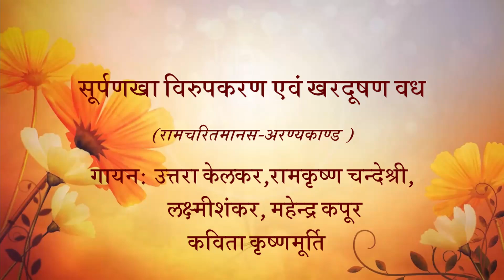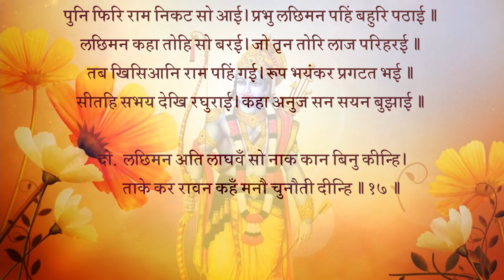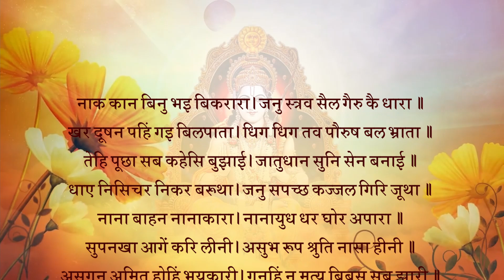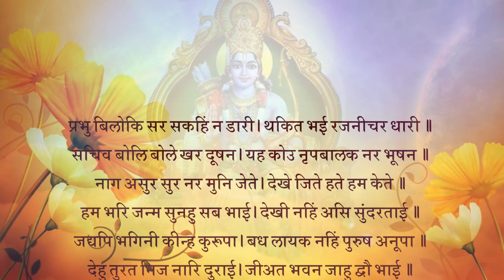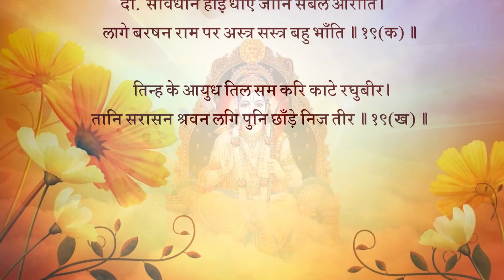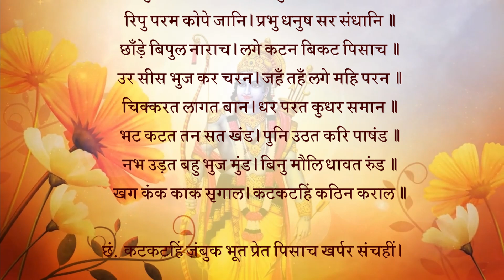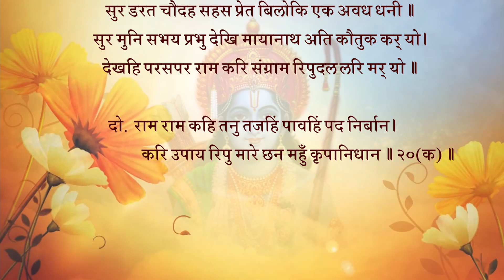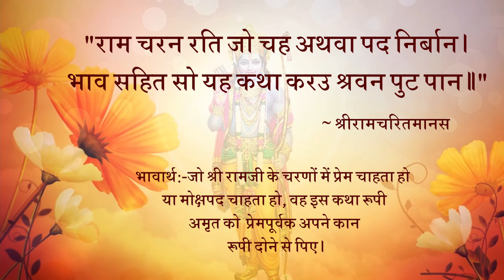सूर्पणखा विरुपकरण एवं खरदूषण वध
सूपनखा रावन कै बहिनी। दुष्ट हृदय दारुन जस अहिनी॥
पंचबटी सो गइ एक बारा। देखि बिकल भइ जुगल कुमारा॥2॥
भावार्थ : शूर्पणखा नामक रावण की एक बहिन थी, जो नागिन के समान भयानक और दुष्ट हृदय की थी। वह एक बार पंचवटी में गई और दोनों राजकुमारों को देखकर विकल (काम से पीड़ित) हो गई॥2॥
* भ्राता पिता पुत्र उरगारी। पुरुष मनोहर निरखत नारी॥
होइ बिकल सक मनहि न रोकी। जिमि रबिमनि द्रव रबिहि बिलोकी॥3॥
भावार्थ : (काकभुशुण्डिजी कहते हैं-) हे गरुड़जी! (शूर्पणखा- जैसी राक्षसी, धर्मज्ञान शून्य कामान्ध) स्त्री मनोहर पुरुष को देखकर, चाहे वह भाई, पिता, पुत्र ही हो, विकल हो जाती है और मन को नहीं रोक सकती। जैसे सूर्यकान्तमणि सूर्य को देखकर द्रवित हो जाती है (ज्वाला से पिघल जाती है)॥3॥
* रुचिर रूप धरि प्रभु पहिं जाई। बोली बचन बहुत मुसुकाई॥
तुम्ह सम पुरुष न मो सम नारी। यह सँजोग बिधि रचा बिचारी॥4॥
भावार्थ : वह सुन्दर रूप धरकर प्रभु के पास जाकर और बहुत मुस्कुराकर वचन बोली- न तो तुम्हारे समान कोई पुरुष है, न मेरे समान स्त्री। विधाता ने यह संयोग (जोड़ा) बहुत विचार कर रचा है॥4॥
* मम अनुरूप पुरुष जग माहीं। देखेउँ खोजि लोक तिहु नाहीं॥
तातें अब लगि रहिउँ कुमारी। मनु माना कछु तुम्हहि निहारी॥5॥
भावार्थ : मेरे योग्य पुरुष (वर) जगत्‌भर में नहीं है, मैंने तीनों लोकों को खोज देखा। इसी से मैं अब तक कुमारी (अविवाहित) रही। अब तुमको देखकर कुछ मन माना (चित्त ठहरा) है॥5॥
* सीतहि चितइ कही प्रभु बाता। अहइ कुआर मोर लघु भ्राता॥
गइ लछिमन रिपु भगिनी जानी। प्रभु बिलोकि बोले मृदु बानी॥6॥
भावार्थ : सीताजी की ओर देखकर प्रभु श्री रामजी ने यह बात कही कि मेरा छोटा भाई कुमार है। तब वह लक्ष्मणजी के पास गई। लक्ष्मणजी ने उसे शत्रु की बहिन समझकर और प्रभु की ओर देखकर कोमल वाणी से बोले-॥6॥
* सुंदरि सुनु मैं उन्ह कर दासा। पराधीन नहिं तोर सुपासा॥
प्रभु समर्थ कोसलपुर राजा। जो कछु करहिं उनहि सब छाजा॥7॥
भावार्थ : हे सुंदरी! सुन, मैं तो उनका दास हूँ। मैं पराधीन हूँ, अतः तुम्हे सुभीता (सुख) न होगा। प्रभु समर्थ हैं, कोसलपुर के राजा है, वे जो कुछ करें, उन्हें सब फबता है॥7॥
* सेवक सुख चह मान भिखारी। ब्यसनी धन सुभ गति बिभिचारी॥
लोभी जसु चह चार गुमानी। नभ दुहि दूध चहत ए प्रानी॥8॥
भावार्थ : सेवक सुख चाहे, भिखारी सम्मान चाहे, व्यसनी (जिसे जुए, शराब आदि का व्यसन हो) धन और व्यभिचारी शुभ गति चाहे, लोभी यश चाहे और अभिमानी चारों फल- अर्थ, धर्म, काम, मोक्ष चाहे, तो ये सब प्राणी आकाश को दुहकर दूध लेना चाहते हैं (अर्थात्‌ असंभव बात को संभव करना चाहते हैं)॥8॥
* पुनि फिरि राम निकट सो आई। प्रभु लछिमन पहिं बहुरि पठाई॥
लछिमन कहा तोहि सो बरई। जो तृन तोरि लाज परिहरई॥9॥
भावार्थ : वह लौटकर फिर श्री रामजी के पास आई, प्रभु ने उसे फिर लक्ष्मणजी के पास भेज दिया। लक्ष्मणजी ने कहा- तुम्हें वही वरेगा, जो लज्जा को तृण तोड़कर (अर्थात्‌ प्रतिज्ञा करके) त्याग देगा (अर्थात्‌ जो निपट निर्लज्ज होगा)॥9॥
* तब खिसिआनि राम पहिं गई। रूप भयंकर प्रगटत भई॥
सीतहि सभय देखि रघुराई। कहा अनुज सन सयन बुझाई॥10॥
भावार्थ : तब वह खिसियायी हुई (क्रुद्ध होकर) श्री रामजी के पास गई और उसने अपना भयंकर रूप प्रकट किया। सीताजी को भयभीत देखकर श्री रघुनाथजी ने लक्ष्मण को इशारा देकर कहा॥10॥
दोहा :
* लछिमन अति लाघवँ सो नाक कान बिनु कीन्हि।
ताके कर रावन कहँ मनौ चुनौती दीन्हि॥17॥
भावार्थ : लक्ष्मणजी ने बड़ी फुर्ती से उसको बिना नाक-कान की कर दिया। मानो उसके हाथ रावण को चुनौती दी हो!॥17॥
चौपाई :
* नाक कान बिनु भइ बिकरारा। जनु स्रव सैल गेरु कै धारा॥
खर दूषन पहिं गइ बिलपाता। धिग धिग तव पौरुष बल भ्राता॥1॥
भावार्थ : बिना नाक-कान के वह विकराल हो गई। (उसके शरीर से रक्त इस प्रकार बहने लगा) मानो (काले) पर्वत से गेरू की धारा बह रही हो। वह विलाप करती हुई खर-दूषण के पास गई (और बोली-) हे भाई! तुम्हारे पौरुष (वीरता) को धिक्कार है, तुम्हारे बल को धिक्कार है॥1॥
* तेहिं पूछा सब कहेसि बुझाई। जातुधान सुनि सेन बनाई॥
धाए निसिचर निकर बरूथा। जनु सपच्छ कज्जल गिरि जूथा॥2॥
भावार्थ : उन्होंने पूछा, तब शूर्पणखा ने सब समझाकर कहा। सब सुनकर राक्षसों ने सेना तैयार की। राक्षस समूह झुंड के झुंड दौड़े। मानो पंखधारी काजल के पर्वतों का झुंड हो॥2॥
* नाना बाहन नानाकारा। नानायुध धर घोर अपारा॥
सूपनखा आगें करि लीनी। असुभ रूप श्रुति नासा हीनी॥3॥
भावार्थ : वे अनेकों प्रकार की सवारियों पर चढ़े हुए तथा अनेकों आकार (सूरतों) के हैं। वे अपार हैं और अनेकों प्रकार के असंख्य भयानक हथियार धारण किए हुए हैं। उन्होंने नाक-कान कटी हुई अमंगलरूपिणी शूर्पणखा को आगे कर लिया॥3॥
* असगुन अमित होहिं भयकारी। गनहिं न मृत्यु बिबस सब झारी॥
गर्जहिं तर्जहिं गगन उड़ाहीं। देखि कटकु भट अति हरषाहीं॥4॥
भावार्थ : अनगिनत भयंकर अशकुन हो रहे हैं, परंतु मृत्यु के वश होने के कारण वे सब के सब उनको कुछ गिनते ही नहीं। गरजते हैं, ललकारते हैं और आकाश में उड़ते हैं। सेना देखकर योद्धा लोग बहुत ही हर्षित होते हैं॥4॥
* कोउ कह जिअत धरहु द्वौ भाई। धरि मारहु तिय लेहु छड़ाई॥
धूरि पूरि नभ मंडल रहा। राम बोलाइ अनुज सन कहा॥5॥
भावार्थ : राक्षसों की भयानक सेना आ गई है। जानकीजी को लेकर तुम पर्वत की कंदरा में चले जाओ। सावधान रहना। प्रभु श्री रामचंद्रजी के वचन सुनकर लक्ष्मणजी हाथ में धनुष-बाण लिए श्री सीताजी सहित चले॥6॥
* देखि राम रिपुदल चलि आवा।
बिहसि कठिन कोदंड चढ़ावा॥7॥
भावार्थ : शत्रुओं की सेना (समीप) चली आई है, यह देखकर श्री रामजी ने हँसकर कठिन धनुष को चढ़ाया॥7॥